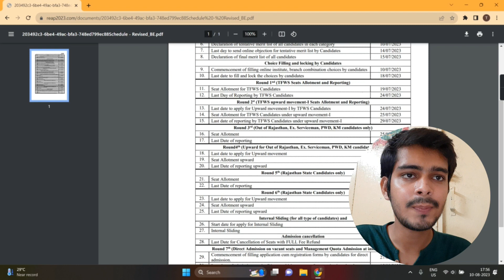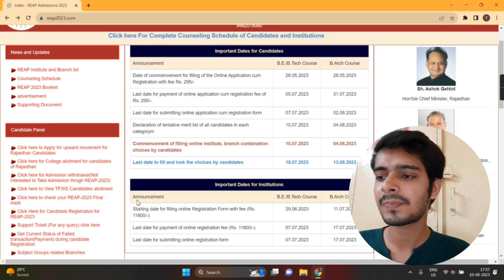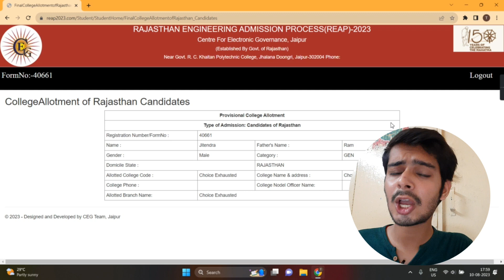Don't Miss Out on REAP 2023 Round updates 5 - Here's Why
Hey everyone,
In this video I have discussed about REAP 2023 ROUND 5 regarding fees, seat allotment, important documents.